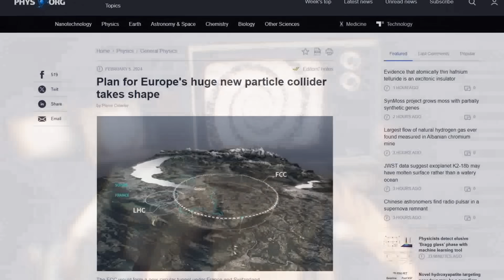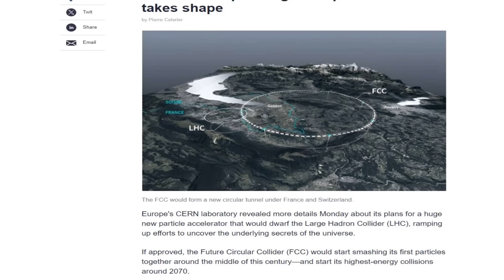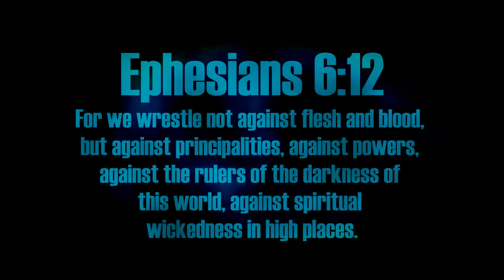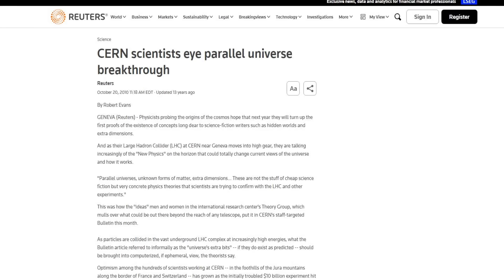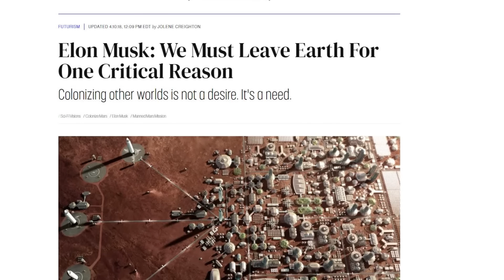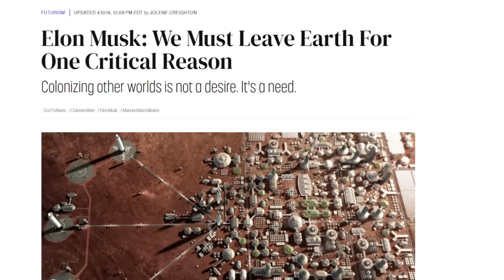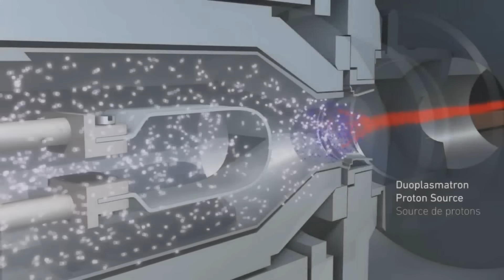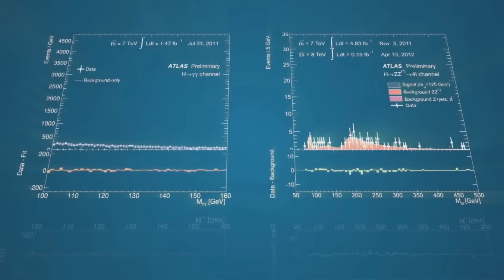It Begins...A New "PORTAL" Arrives! (CERN 2028) 👀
Some of the news items discussed in this video below!

1. Plan for Europe's huge new particle collider takes shape!
Europe's CERN laboratory revealed more details Monday about its plans for a huge new particle accelerator that would dwarf the Large Hadron Collider (LHC), ramping up efforts to uncover the underlying secrets of the universe.

If approved, the Future Circular Collider (FCC) would start smashing its first particles together around the middle of this century—and start its highest-energy collisions around 2070.

Running under France and Switzerland, it would be more than triple the length of CERN's LHC, currently the largest and most powerful particle accelerator.

2. CERN scientists eye parallel universe breakthrough

Physicists probing the origins of the cosmos hope that next year they will turn up the first proofs of the existence of concepts long dear to science-fiction writers such as hidden worlds and extra dimensions.
And as their Large Hadron Collider (LHC) at CERN near Geneva moves into high gear, they are talking increasingly of the "New Physics" on the horizon that could totally change current views of the universe and how it works.
"Parallel universes, unknown forms of matter, extra dimensions... These are not the stuff of cheap science fiction but very concrete physics theories that scientists are trying to confirm with the LHC and other experiments."

3. A crunching multiverse to solve two physics puzzles at once
A duo of theorists proposes a new theory to explain both the surprisingly small mass of the Higgs boson and the puzzling symmetry properties of the strong force

4. Exploring the multiverse and time travel, Mandela Effects You Don't Remember, 10 Strangest 'Mandela Effect' Mysteries That'll Creep You Out

5. Exploring parallel universes and other dimensions and flat earth documentary

6. Is the Super Bowl rigged? Connecticut may think so!

7. “I have never been more convinced that the Super Bowl is rigged,” wrote Lombardi on X after the Chiefs beat the Ravens to reach the big game.

8. 501c3 churches

9. Super Bowl Rigged for Chiefs so Taylor Swift Can Sway Presidency, Claims Candidate.  Super Bowl Is Rigged for Kansas City Chiefs So Taylor Swift Can Sway Presidency for Joe Biden, Claims Ex Candidate Vivek Ramaswamy.

10.  New amazon series hazbin hotel - overture episode.  Amazon’s Animated ‘Hazbin Hotel’ Series Stirs Up “Satanic Panic” Cries From The Religious Right. The Princess of Hell episode, as she opens a rehabilitation center for sinners in the aftermath of Heaven’s annual purge, which sees angels descending upon Hell to slaughter demons.